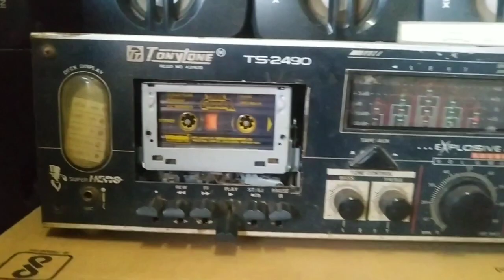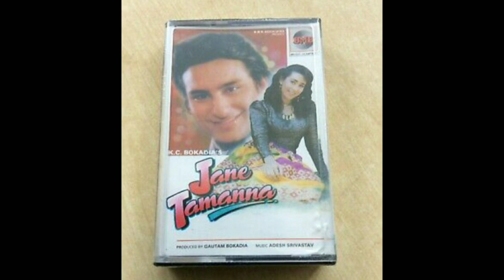Jane Tammana 1994 Musical Trailer। BMB Audio Cassette ki Purani Bhooli Bisri Yaadein